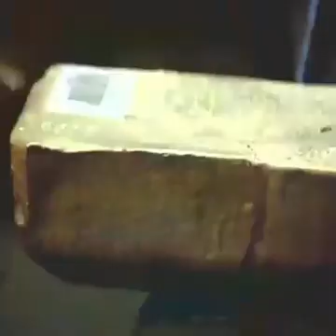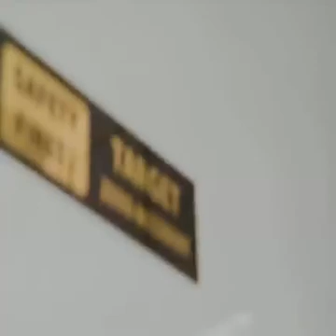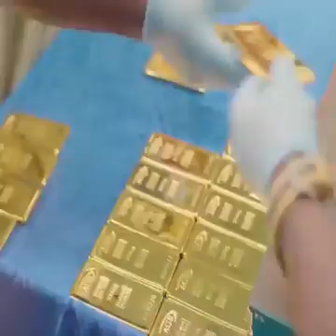Amazing Pure Gold Manufacturing Process Technology . Machines and Skillful Workers